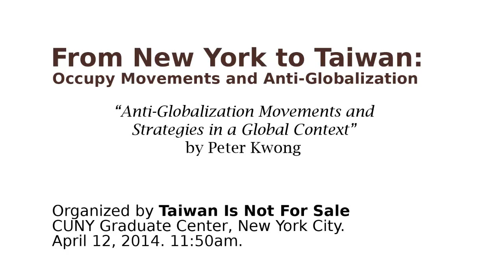SunflowerMovement - Peter Kwong - Anti-Globalization Movements and Strategies in a Global Context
Filmed April 12, 2014, CUNY GC. Prof. Peter Kwong talks about global capitalism, the rise of the transnational capitalist class, the global war against poor, and exploited workers, and how to fight back by uniting globally at the symposium "From New York to Taiwan: Occupy Movements and Anti-Globalization" convened in solidarity with anti-globalization activists in Taiwan and beyond. The panel was organized by "Taiwan Is Not For Sale" TWnot4Sale.

video documentation by Robert K. Chin